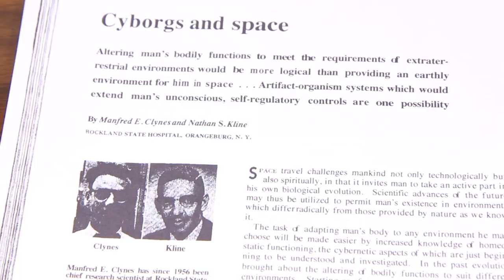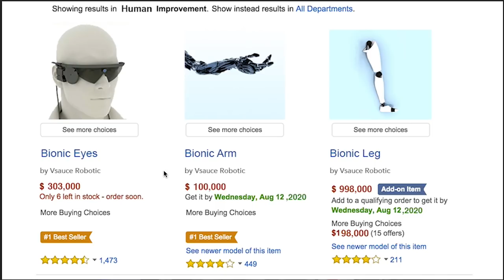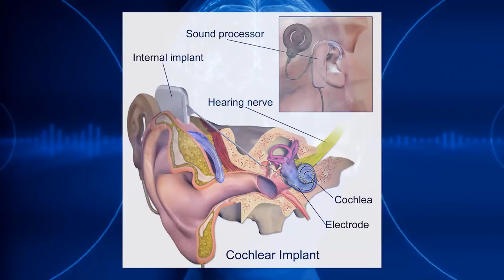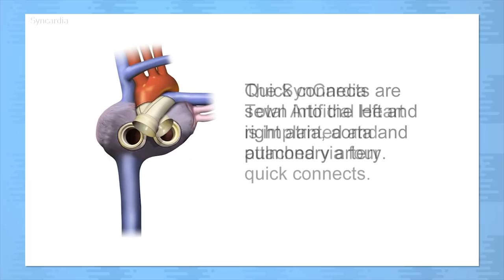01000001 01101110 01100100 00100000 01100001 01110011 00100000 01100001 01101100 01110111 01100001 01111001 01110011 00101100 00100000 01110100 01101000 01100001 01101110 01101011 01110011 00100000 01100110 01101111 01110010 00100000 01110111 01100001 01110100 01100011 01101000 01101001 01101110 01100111

Rapid Encoding of New Memories by Individual Neurons in the Human Brain

Vsauce2 Links

Sound Design/Mix by
Jay Pellizzi & Jared Tuttle